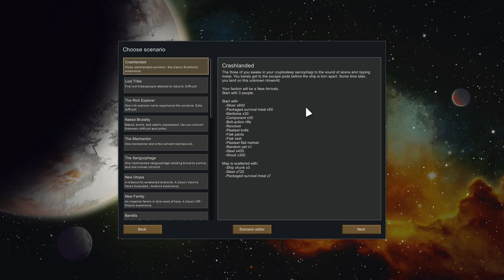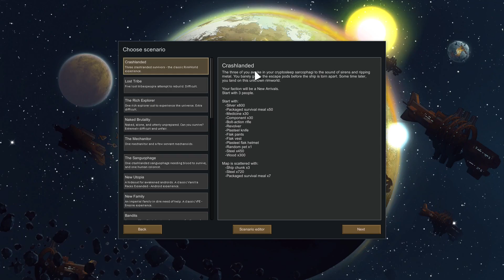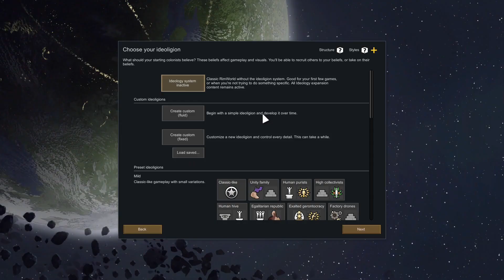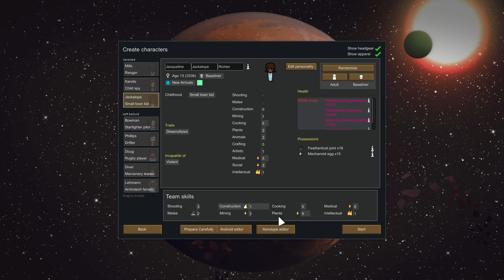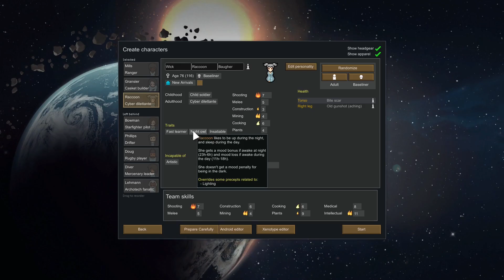Three peas in a drop pod | Rimworld: Trio Challenge Episode One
Audio bad on this one but whatever I've already recorded four parts